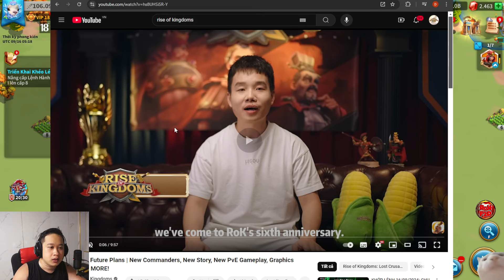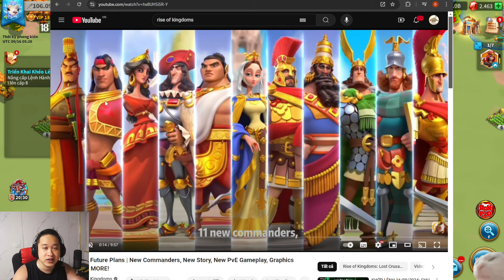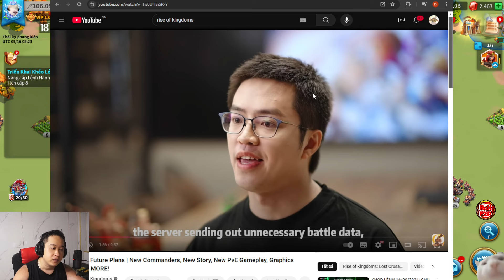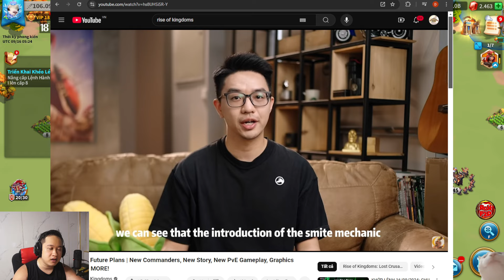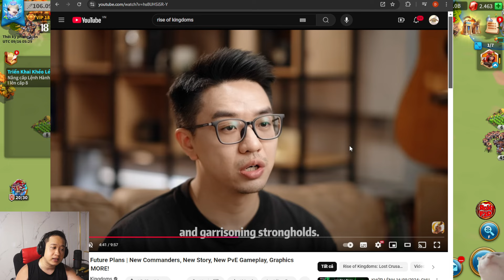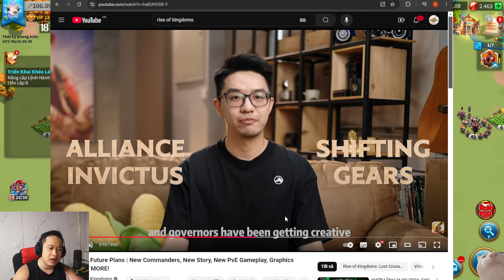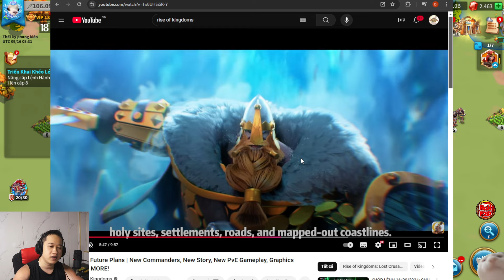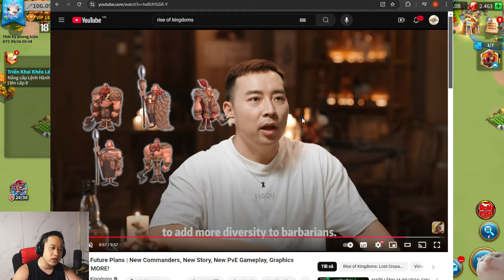3 CODE 1.000 Gem - Update Bị Hoãn Vì Người Chơi Phản Hồi - Cung Mới Bị Fix Lại Rise of Kingdoms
3 CODE 1.000 Gem - Update Bị Hoãn Vì Người Chơi Phản Hồi - Cung Mới Bị Fix Lại Rise of Kingdoms
► MXH Của Rok F2P: